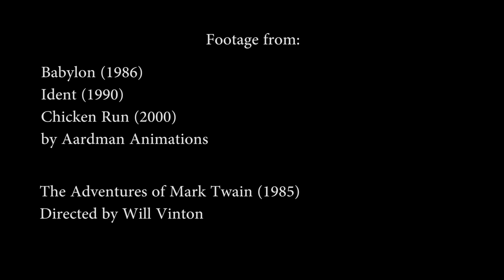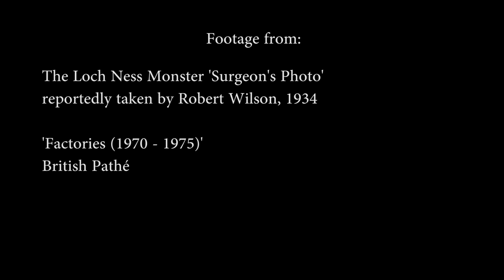Wallace and Gromit is Terrifying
I uncorked a whole lot of repressed nightmare fuel for this video, so I hope people like it.